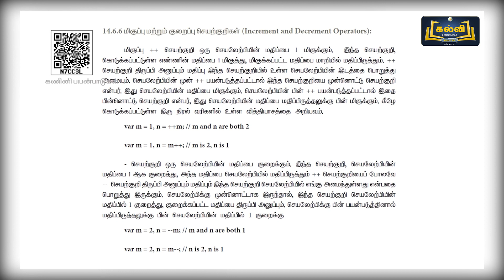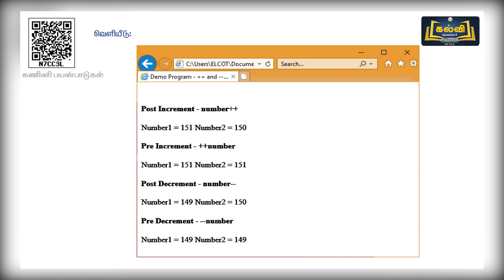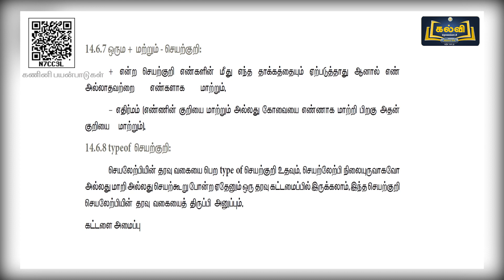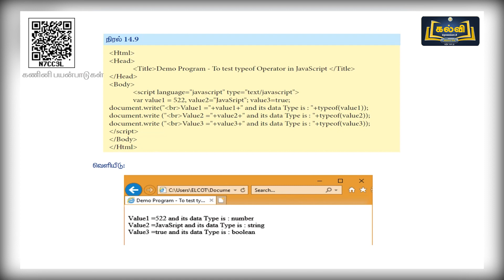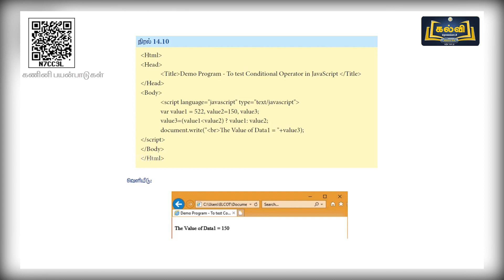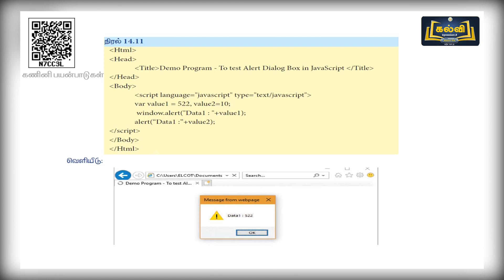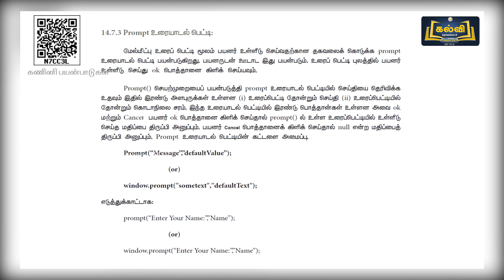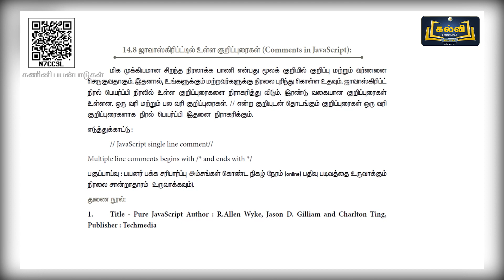Class 11 | வகுப்பு 11 | கணினி பயன்பாடுகள் | ஜாவஸ்கிரிப்ட் -ல் உள்ள..| பாடம் 14 | KalviTv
இப்பாடத் தொகுப்பில் பாடம் பதினான்கு பகுதியில் உள்ள "ஜாவஸ்கிரிப்ட் -ல் உள்ள கட்டுப்பாடு அமைப்பு" என்ற தலைப்பினைப் பற்றி ஆசிரியர் விளக்குகிறார்.